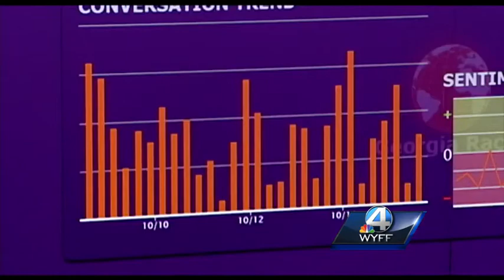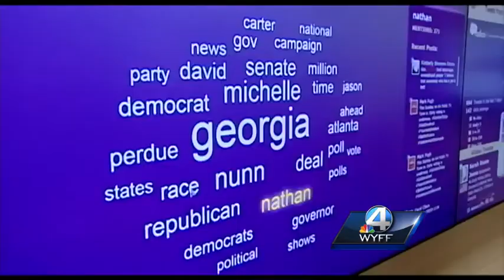Two huge races in Georgia are getting national attention